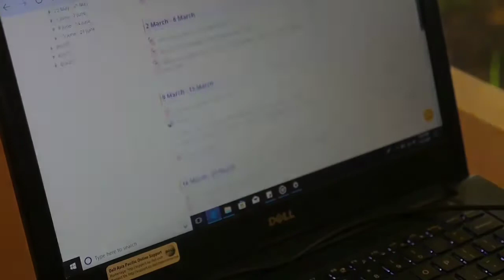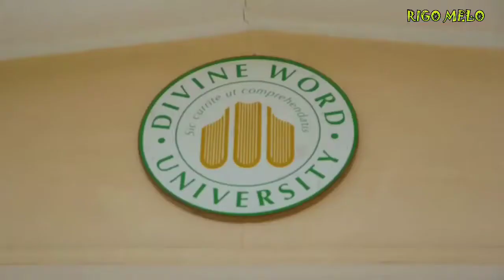ONE DAY TOUR at Divine Word University Campus Madang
Short Vlog touring Divine Word University
Credits to Suli Final year student at Divine Word University
I am Mi-Kyle PNG  and i upload only the latest Music

trending right now